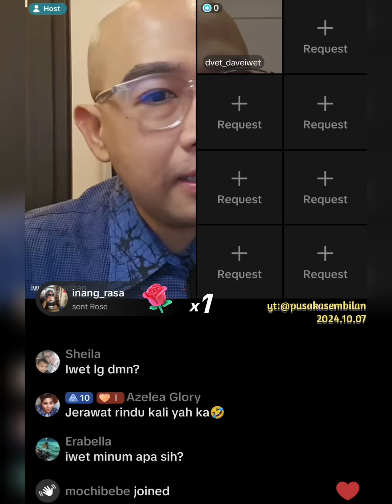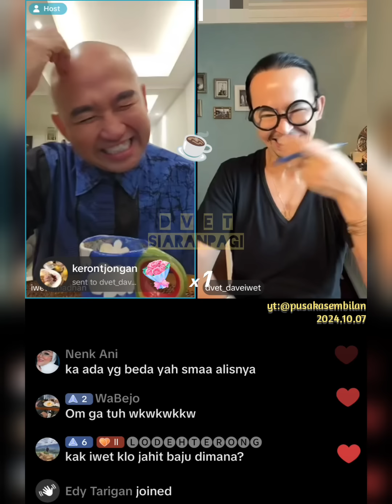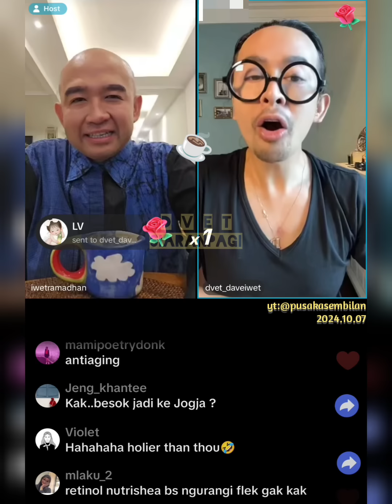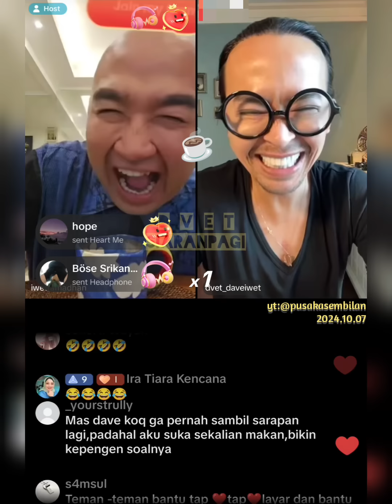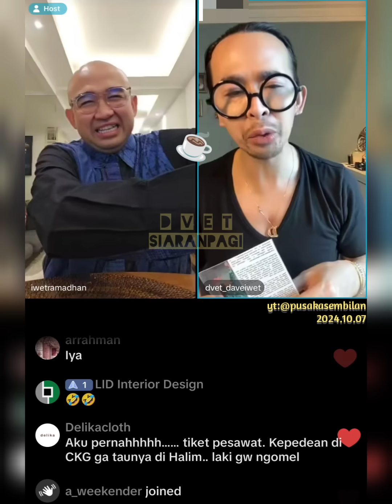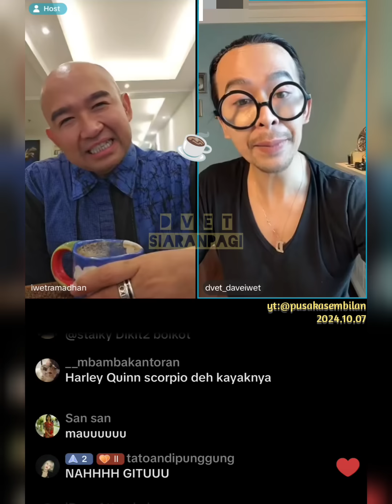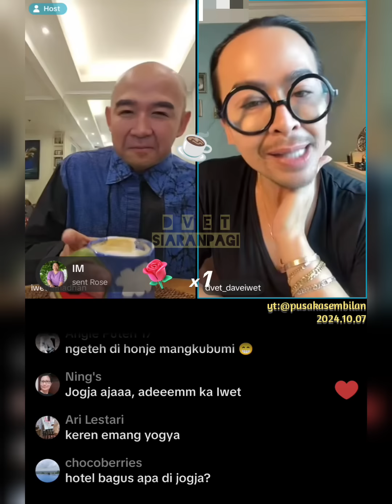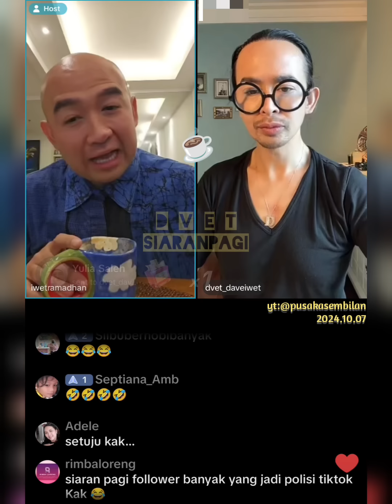dvetsiaranpagi 20241007 | retinol lagi • gadis kretek • Dave di bioskop • Iwet naik taxi di korea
Dave Hendrik & Iwet Ramadhan live siaran pagi, Senin-Jumat, 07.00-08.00
Big thanks to :
TT:@davehendrik
TT:@iwetramadhan

Untuk mendukung channel ini, silahkan donasi ke